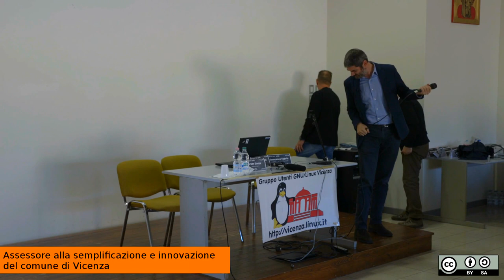Apertura LinuxDay 2016 - Filippo Zanetti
Apertura LinuxDay 2016 - Filippo Zanetti, assessore alla semplificazione e innovazione del comune di Vicenza